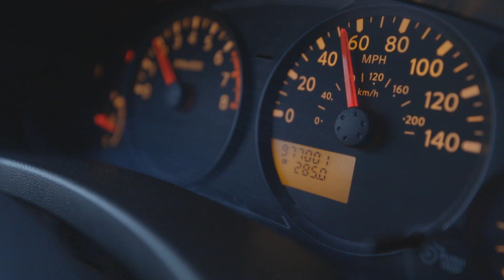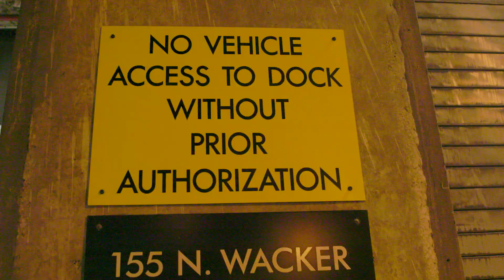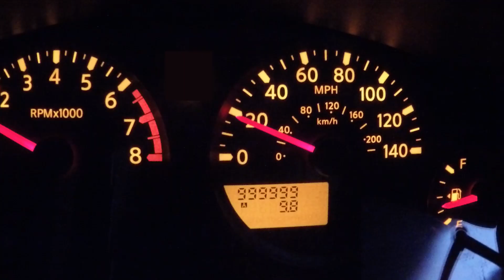Esta Nissan Frontier 2007 ya superó el millón y medio de km recorridos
Si tu coche va a llegar a los cien mil kilómetros y sientes que está a punto de venirse abajo, entonces es conveniente que conozcas la Nissan Frontier King Cab 2007 de Brian Murphy, cuyo odómetro ha superado el millón y medio de kilómetros recorridos y circula – al parecer -como si nada.
En efecto, Brian Murphy es un distribuidor independiente de mercancías que todos los días maneja cerca de 13 horas alrededor de Chicago mientras entrega productos a bordo de su Nissan Frontier King Cab 2007 pintada en color Red Brown.